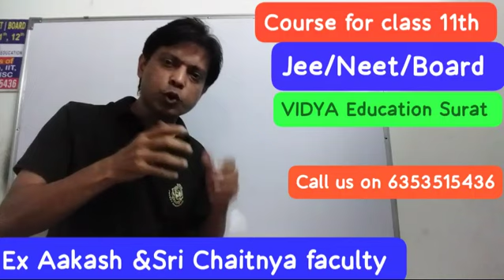Course for class 11th Jee/Neet/Board, Target 2026